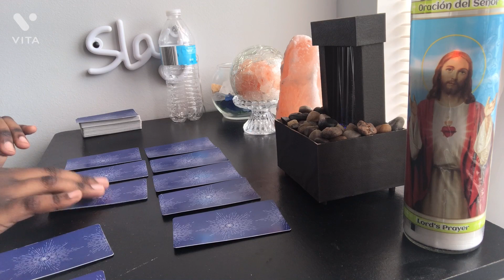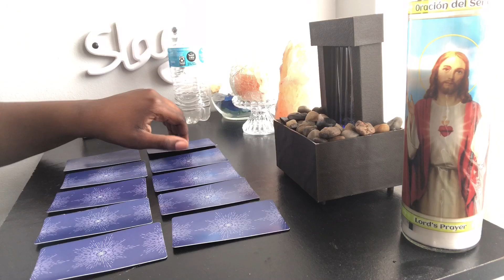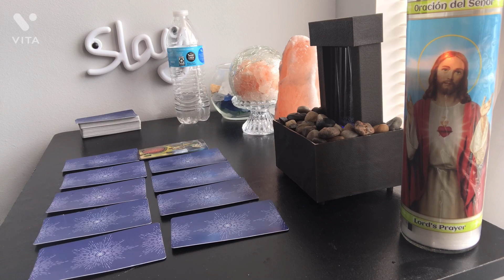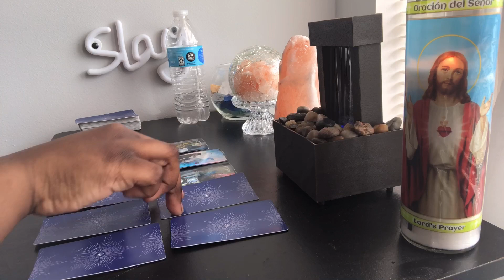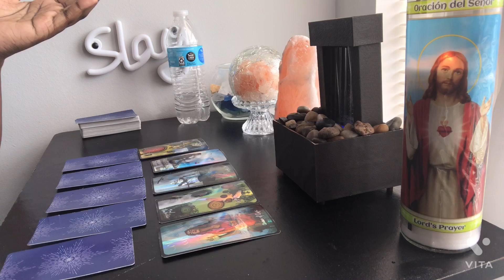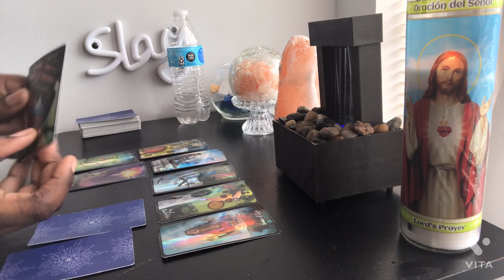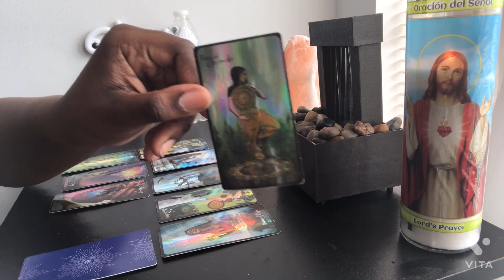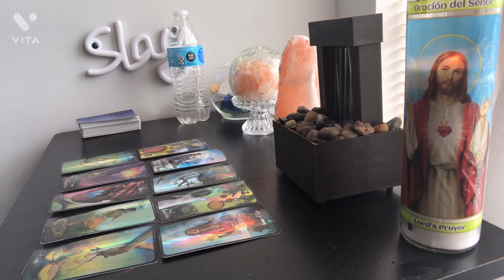ARIES ♈️ YOU THOUGHT IT WAS A RELATIONSHIP❤️‍🩹THEY WERE IN A RELATIONSHIP WITH YOUR MONEY 💵🤑😍